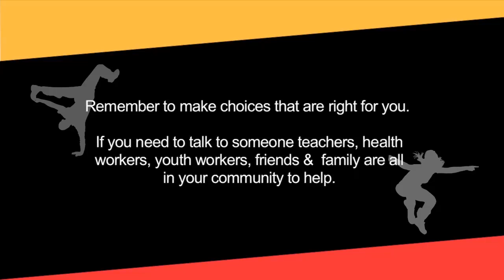AH&MRC It's Your Choice, Have a Voice Campaign 2011 -- Inverell